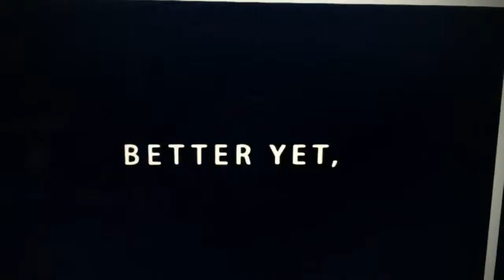Take The Tour